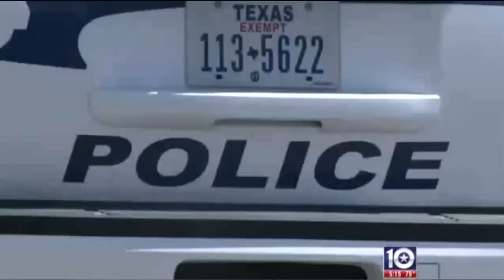Texas Young Brothers Mow Lawn to Keep Elderly 75-year-old Woman Out of Jail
Four young brothers have taken up lawn mowing to keep a 75-year-old woman in Texas out of jail.
The boys saw a KWTX report about Gerry Suttle after police in Riesel, Texas, issued a warrant for her arrest because the grass on one of her properties was too high. The warrant was issued when the elderly woman failed to appear in court.
Suttle, who turns 76 next month, told the station she never received a notice to appear in court.
The Reynolds brothers then spent two hours Wednesday mowing Suttle’s lawn.
Others joined in after the brothers got started on a lot Suttle owns across the street from her home, according to KWTX.
Copyright KWTX